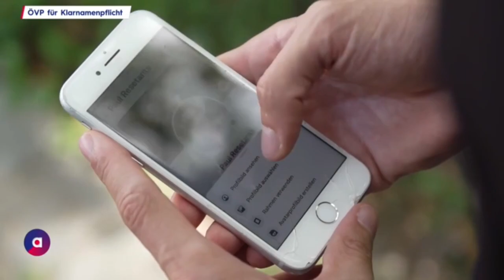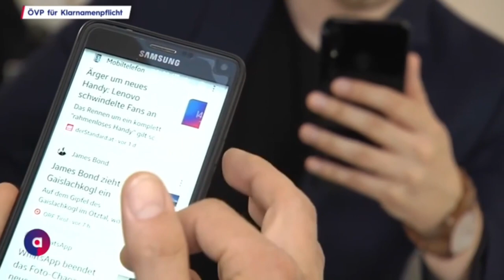PULS 24 – Luftschloss Klarnamenpflicht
Eine Klarnamenpflicht über den DSA einzuführen ist Europarechtswidrig und wäre in Österreich ein Geschenk für Google & Facebook. Thomas Lohninger im Interview.

Bereits 2018 haben wir 10 Argumente gegen die Klarnamenpflicht aufgeschrieben. So ein Gesetz hilft den Opfern nicht, aber gefährdet die Meinungsfreiheit